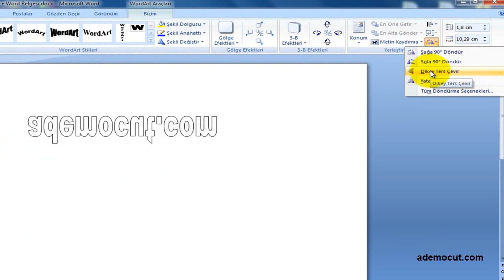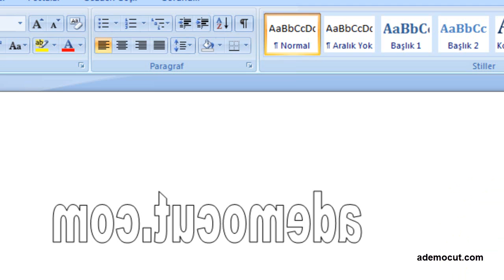Word'de Ters Yazı ( Ayna Yazı ) Nasıl Yapılır